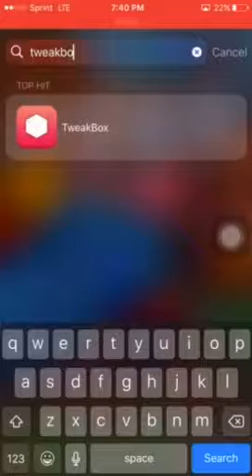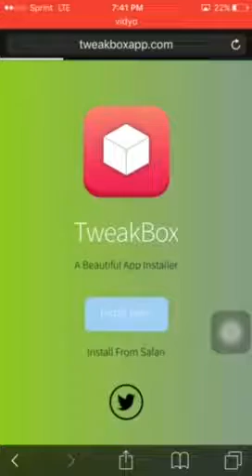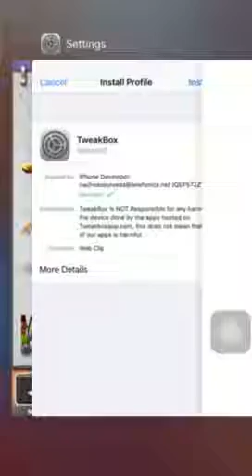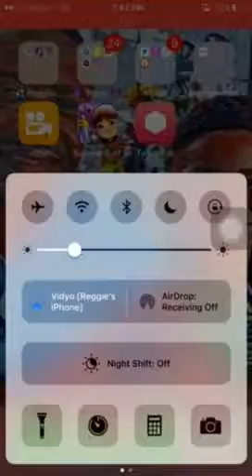Hack any game with iOS 9.1 -10 10.1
Hey guys hope you learned make sure to like and sub